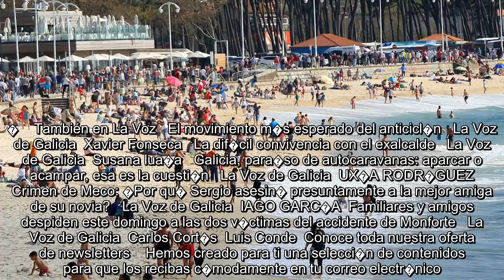✅ M�s de dos mil evacuados, nueve carreteras cortadas y 500 hect�reas calcinadas es el balance del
✍  El incendio forestal que se declar� este s�bado por la tarde en la cumbre de Gran Canaria est� afectando a numerosos n�cleos de poblaci�n. En concreto, y en las �ltimas horas, han sido evacuados m�s de dos mil vecinos de seis municipios. Los servicios de emergencias tambi�n se han visto obligadas a cortar el tr�fico en nueve carreteras en un fuego que ya ha arrasado m�s de 500 hect�reas de monte y que est� en nivel 2, debido a su gran potencial.� Los municipios afectados por el incendio y en el que los vecinos han tenido que ser evacuados y realojados en dos albergues, un colegio p�blico y un pabell�n deportivo son Tejeda, Valleseco, Artenara, G�ldar, San Mateo y Moya. Hasta 250 profesionales se encuentran�este domingo�trabajando para sofocar las llamas de este incendio, 150 son efectivos de la UME (Unidad Militar de Emergencia), 50 del Cabildo de Gran Canaria, y otros 50 pertenecientes a brigadas de otras islas activadas y a bomberos de Las Palmas de Gran Canaria.�    En cuanto a los ...